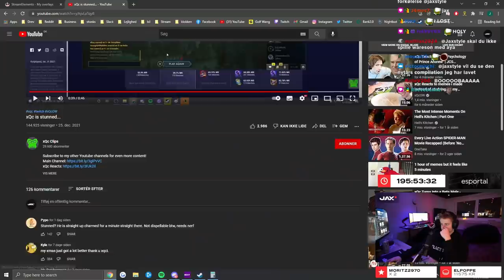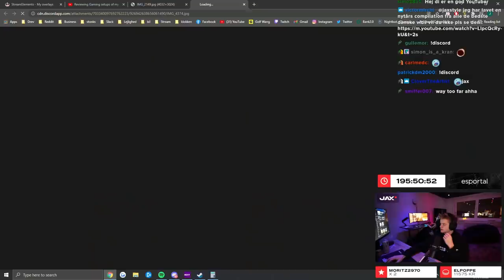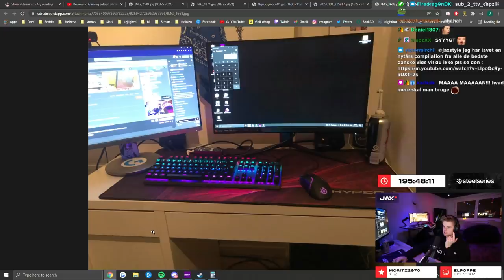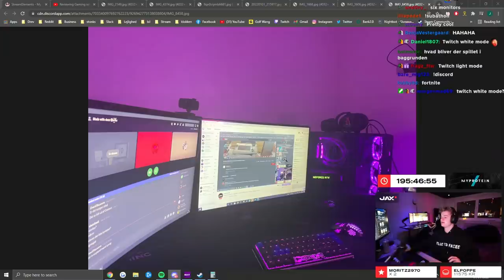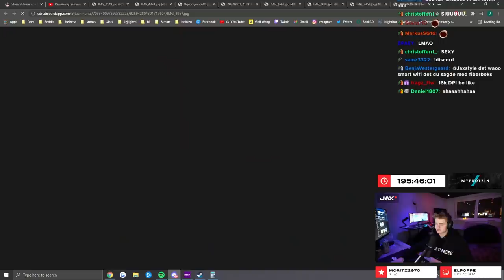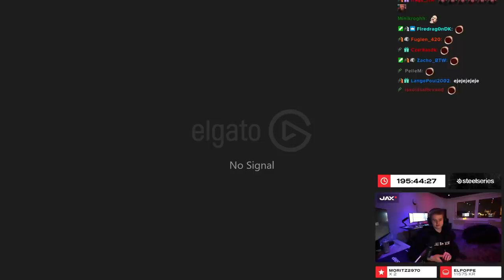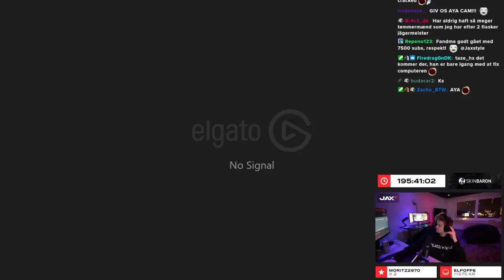JAXSTYLE RATER SETUPS (2022)